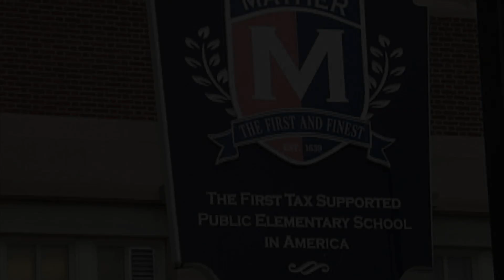BivFam Foundation & Puma Check Presentation Event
Join in as Puma Basketball and the BivFam Foundation present donations towards athletics in Boston Public Schools.